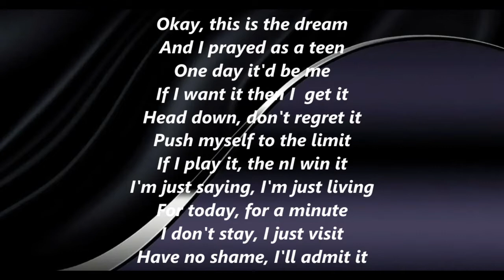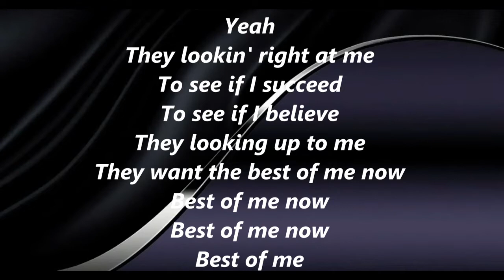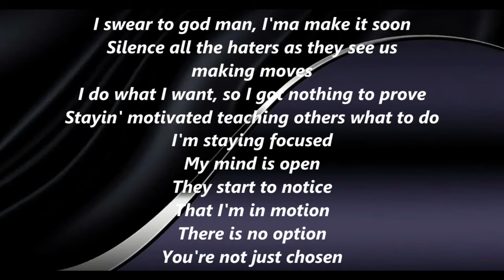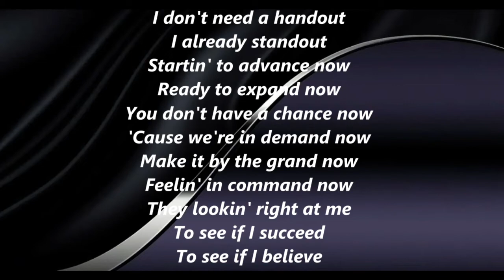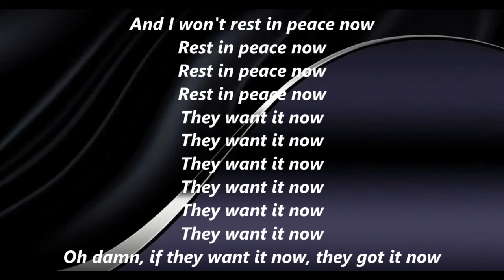NEFFEX - Best of Me [Official Video](lyrics)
livin life
every night
got a team
mobbing tight
ok
one day
head down
don't regret it
push myself

and I won't rest in piece now